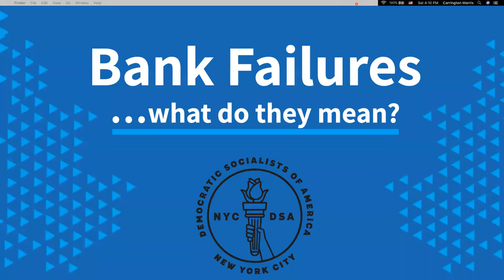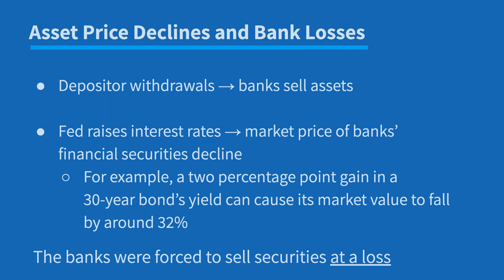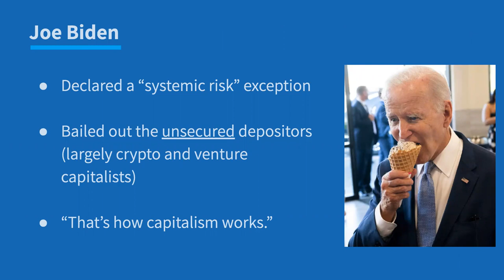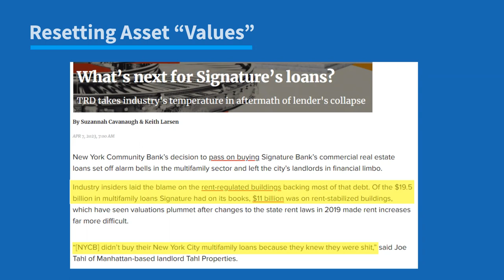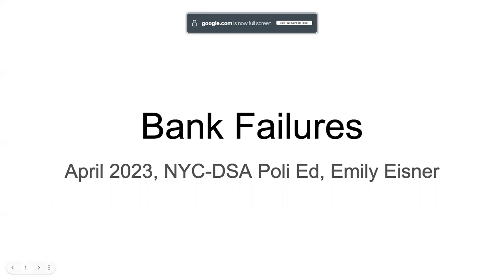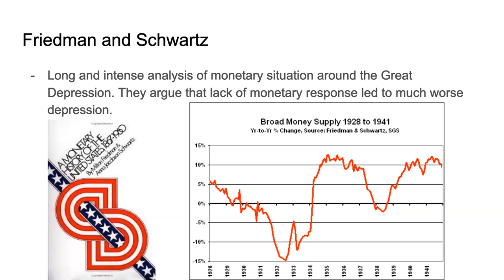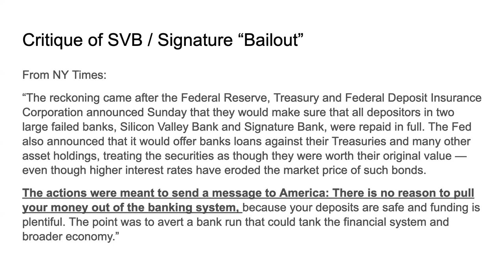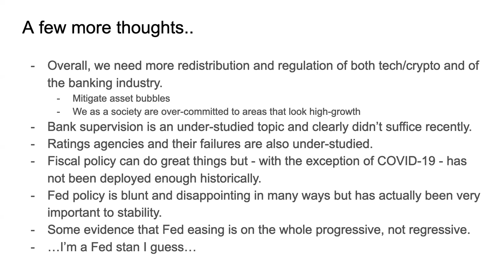Bank Failures: Why, and What Do They Mean?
Bank failures, which were rampant in the 1930s and 1980s, are back. We’ll take a look beyond the headlines. What’s happening and why? What does this say about the stability of US capitalism? Are there more collapses on the way? Who will benefit from the bailout and who will get hurt? Are there better ways to run a financial system?

Panelists:

Emily Eisner has a PhD in economics from UC Berkeley where she studied macroeconomics and public finance. She currently teaches the economic history of the US at Barnard. Before her PhD, Emily worked in the Financial Research division of the Federal Reserve Bank of New York and helped produce research on financial regulation and supervision as well as monetary policy implementation.

Doug Henwood is an economic journalist and broadcaster. He wrote about the Silicon Valley Bank failure for The Nation.

James Ostaszewski is an attorney from New York City, who has specialized in complex financial fraud litigation. Over the years, James has worked at top-ranked national law firms on various cases related to the 2008 financial crisis, litigated and won in front of the US Supreme Court (twice), and represented low-income New Yorkers facing lawsuits by debt collectors. He currently serves as Counsel to State Senator Jabari Brisport.
About
NYC DSA Citywide Night School aims to connect the history and theory of socialist struggle with the work of present day activists and organizers. It offers a rigorous but accessible curriculum for working adults to develop their political understanding and strategy.

Night School sessions are comprised of a presentation and overview of the topic at hand, followed by discussion as a group, in smaller breakout sessions, or both, to facilitate deeper conversation and understanding of the material and to bring analysis to bear on present-day realities.

Another world is possible. Let's build it together.